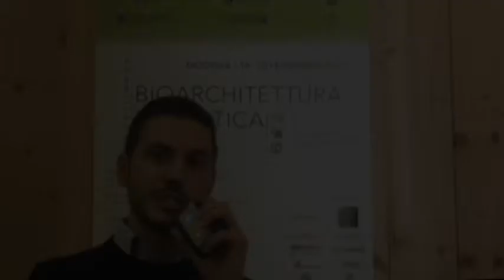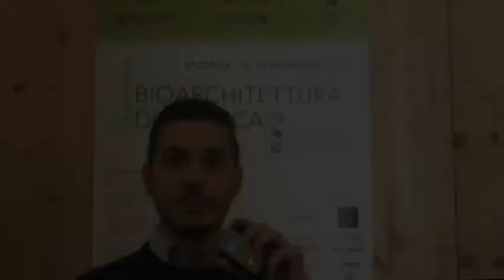Davide Scannavini - Architetto socio del network CasaClima Emilia Romagna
Davide Scannavini ha presentato alla Settimana della Domotica un intervento di ristrutturazione e riqualificazione energetica di un immobile rurale sull'Appennino Reggiano, una casa colonica in sasso trattata con i temi della bioarchitettura